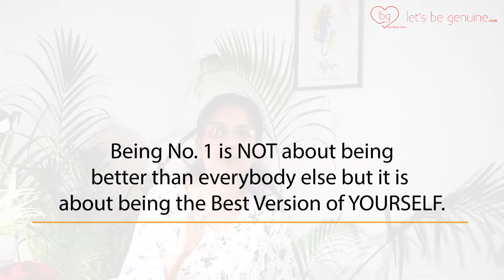New PARADIGMS for the NEW NORMAL | Ranjana Balyan | Lets Be Genuine LLP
As we all transition into the New Normal, it is time to re-look at some of our traditional paradigms of living and habits that do not serve us anymore. Things like trying to 'fit - in' to a particular society or culture, comparing ourselves with others, wanting to be better than the rest have always been destructive to our self - esteem. Here is a fresh take on how to rework those habits and create new paradigms for the New Normal.

LetsBeGenuine Team